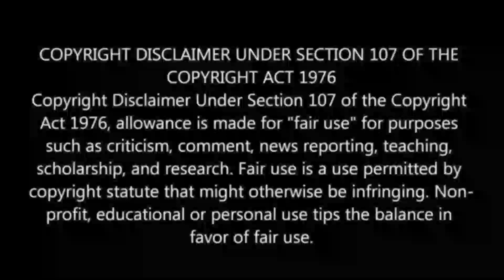Adheera First Look Reaction & Review | Sanjay Dutt | KGF Chapter 2 | Yash | Gnanendra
Adheera First Look Reaction & Review By Gnanendra.K.

   Our channel makes only reaction and movie review.

Follow me on:
Gnanendra.K.